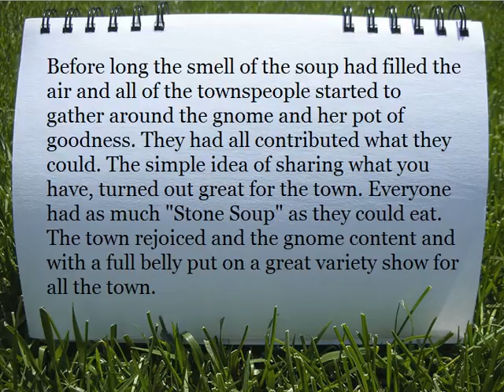Cell Phone Fairy Tale - Rock Team 4 - Part 2